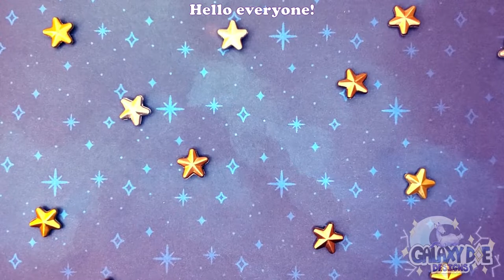How I Make My Molds-Part 1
Etsy Shop

Part 1 of 2 were I show you how I make my molds!
A lot of mold makers don't like to share their secrets, but im not afraid! lol
My uniqueness comes from my designs not the silicone I use.
So imma gonna show you all the secrets so you can make all the things!!!

These videos are meant to be informative so there is a lot of text. I thought it best to split them in 2.

Alumilite Amazing Clear Cast resin
Solutech PLA Filiment
Acrylic Blanks
Kids Plastic Craft Paint Brushes
3D Printer
Vacuum Chamber

☽FAQ☾
★What 3d Printer do you have?
  I have a JGAurora A5 (they have since rebranded to JGMaker)

★Were do you get your designs for your blanks?
   I make them! I use Paint Tool SAI to draw with my Wacom tablet.
I then send my designs off to get cut out of acrylic with a laser cutter.
( I plan on making a video on this at some point)

✦Terminology✦
"Blank"- What ever you are molding, whether it be made of acrylic or 3d printed its called a blank.
"Housing"- What ever you are placing your blank into to keep the silicone around it
"IPA"- Isopropyl alcohol

Resin is not a craft intended for children. Please protect yourself and wear proper PPE while using resin. Your safety is important to me!

~Links to my Etsy for the molds shown in this video~
✶Axolotl Mold
✶Axolotl Earring mold
✶Long Haired Chihuahua Mold

★☽Music Credits☾ ★
Nate Blaze- Quite Night
Clarion Scott- Buckley
Stone Ocean-Wild Thing
Geographer -Lightning Bugs
Vlad Gluschenko- Forest
Aakash Gandhi- Twinkle in the Night